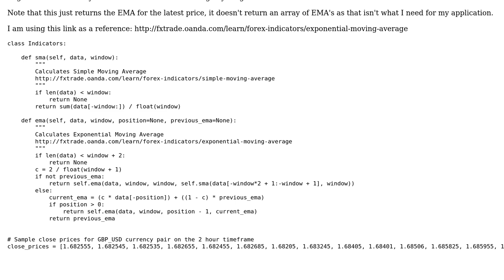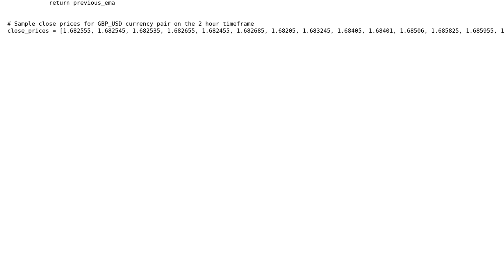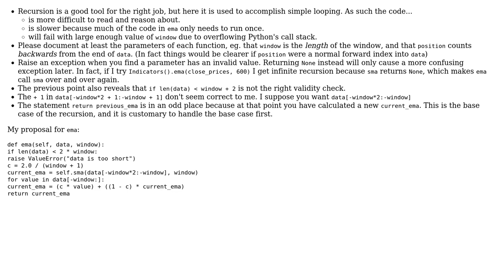Calculating Exponential Moving Average in Python (2 Solutions!!)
Calculating Exponential Moving Average in Python

With thanks & praise to God, and with thanks to the many people who have made this project possible! | Content (except music & images) licensed under CC BY-SA | Music | Images & others | With thanks to user SylvainD user Janne Karila user ChrisC and the Stack Exchange Network Trademarks are property of their respective owners. You are responsible for your own actions.